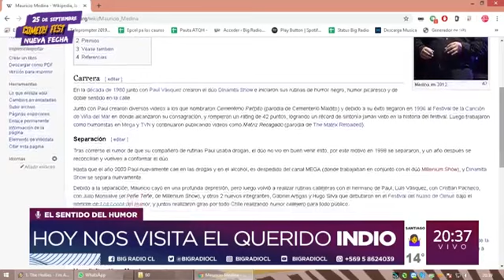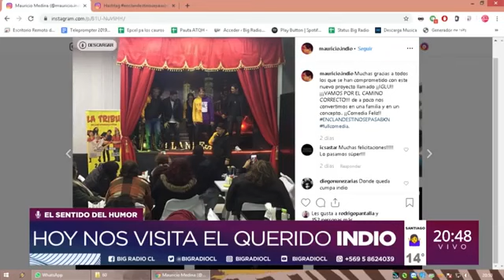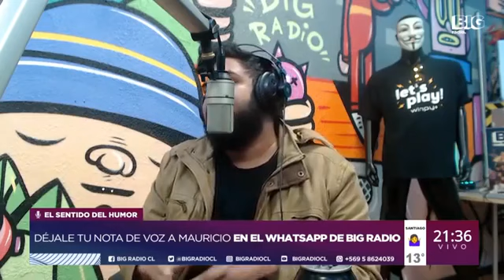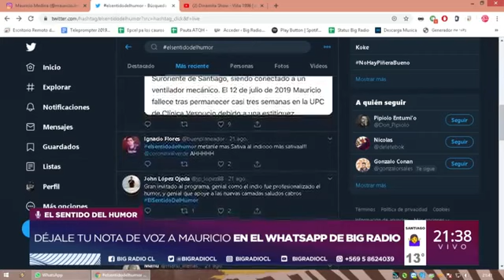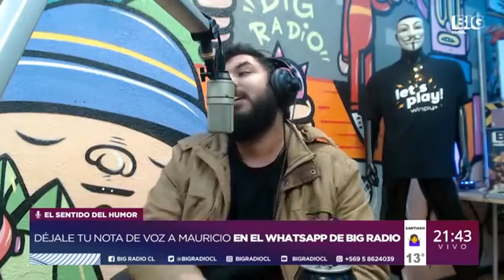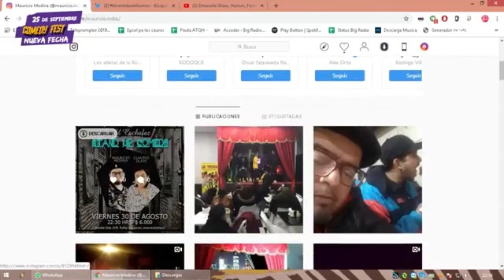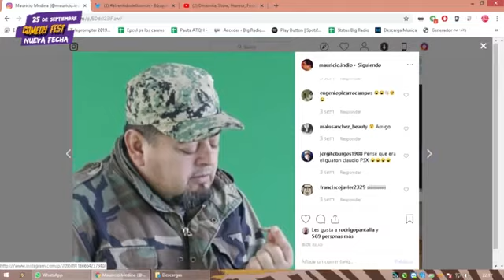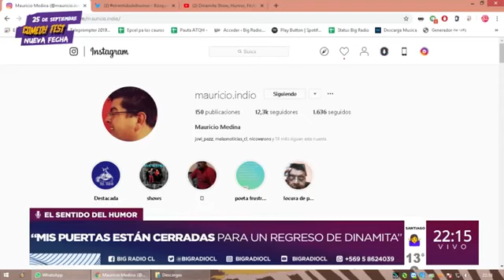El Sentido del Humor (Big) 21 de Agosto 2019 ft. Mauricio Medina El Indio